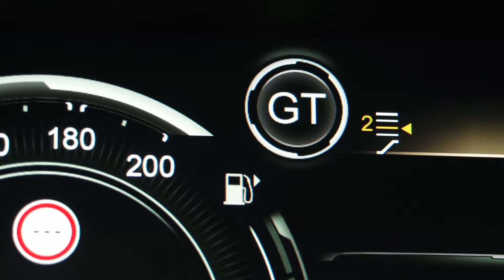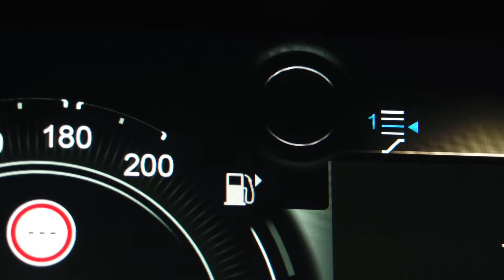New 2021 Aston Martin DBX in beautiful Satin Xenon Grey color